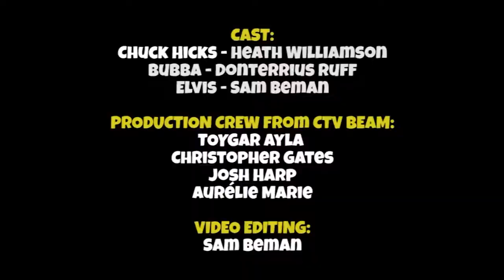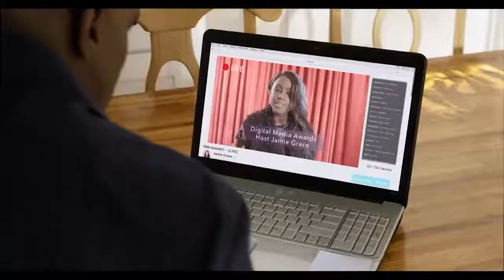Light Talk Episode 5 - Heath Williamson and Chonda Pierce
Singer/songwriter Heath Williamson sits down with Sam to talk about music and puppets. Particularly his show "Heath and The Checker Shoe Band." The two also talk about the Light Talk theme song.

Sam's special zoom guest is comedian/author/speaker Chonda Pierce! Chonda shares about her role in the hilarious faith-based film "Selfie Dad."